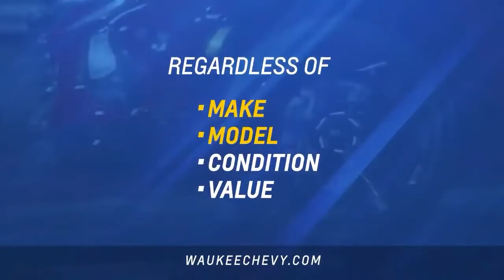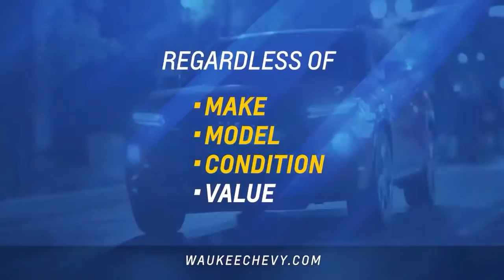2021 CIML Football: Waukee Northwest @ Valley